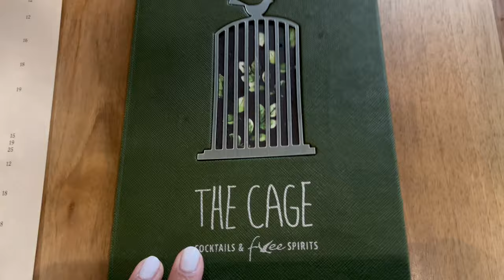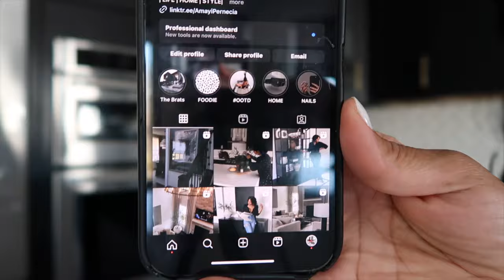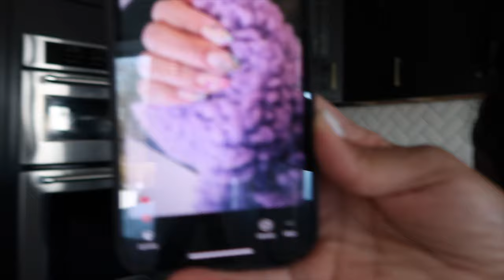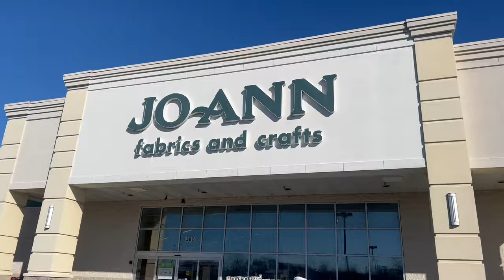VLOG | BRUNCH DATE WITH BABE | GETTING MY SELF TOGETHER | OOTD BRUNCH EDITION | CIRCUS AND MORE